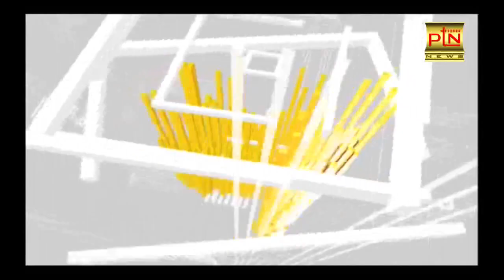આજના મુખ્ય સમાચાર || Today Breaking News ।। PTN News - 13/8/2022